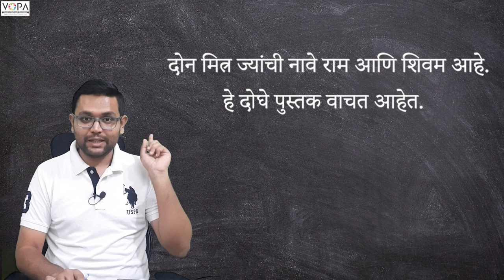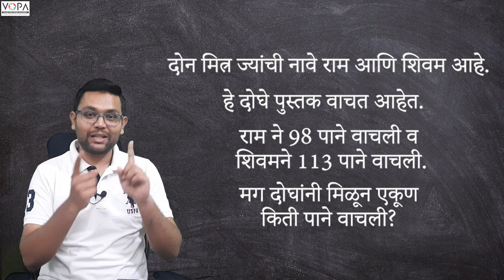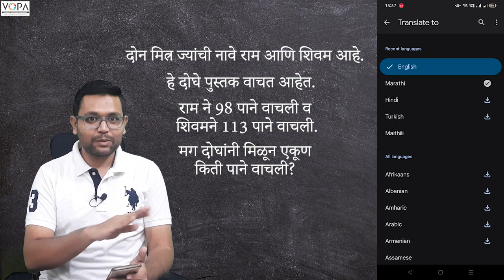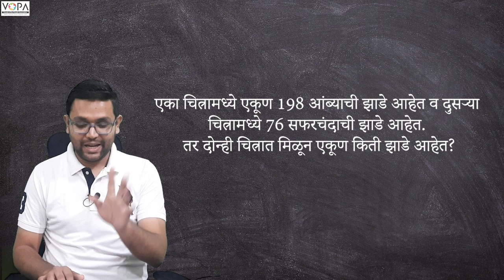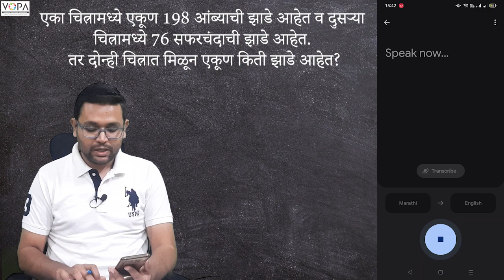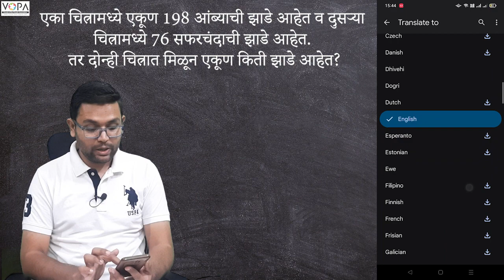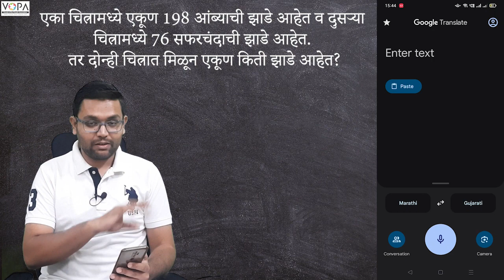3rd | Mathematics| Making word problems | V-School | Ch- Addition by Carrying over